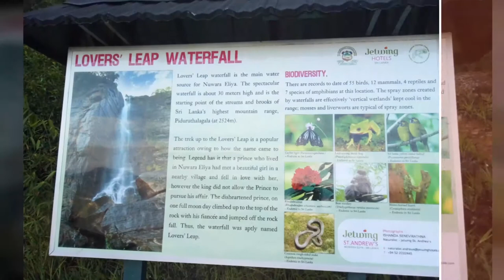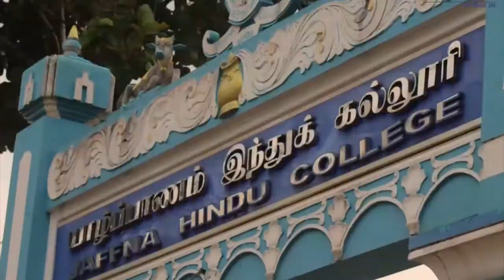Jaffna Hindu College SANGAMAM 2k18 | A.V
Photo memory of 2k18 JHC students | Done by:- 2k18 A/L Students